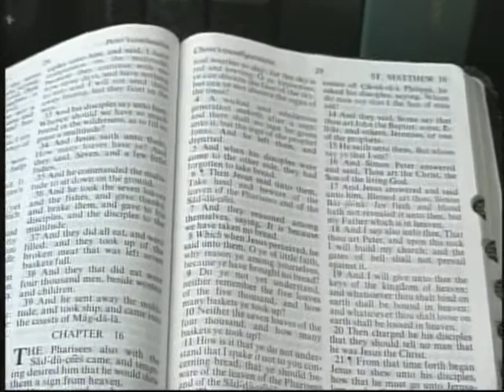A Bible Answer Episode #504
Panelists: Robert Taylor, Howell Ferguson, Skip Andrews
#504-1/19/14
1. Why did Rachel steal the family gods in Genesis 31:19?
2. Is the Holy Spirit a person or just an influence or power force?
3. Why do so many people find worship boring?
4. To what was Paul referring when he said "Touch not the unclean thing" in 2 Corinthians 6:17? Is he referring to unclean animals or what?
5. If you believe Mark 16:16, why don't you believe in the healing and miracles of Mark 16:17?